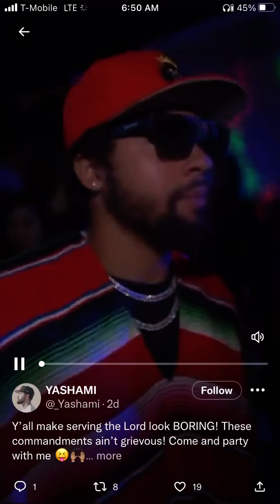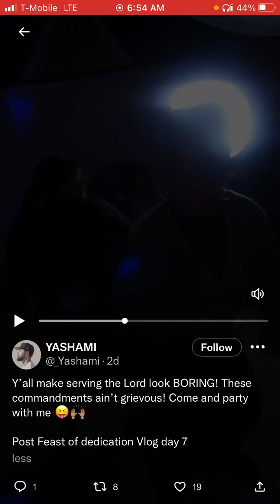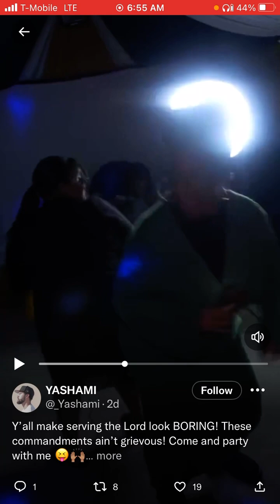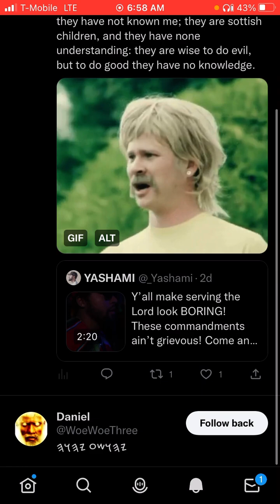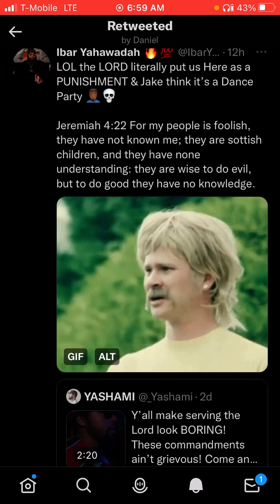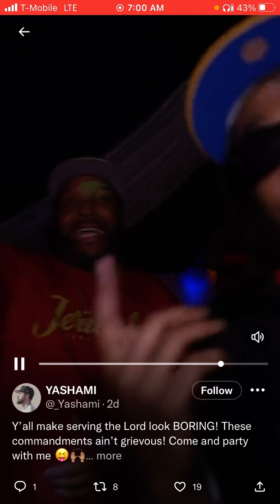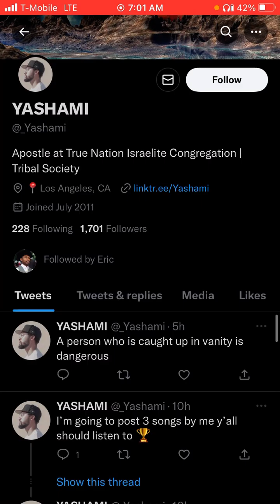“ Y’all make serving The Lord look Boring “ 💀🤦🏾‍♂️ Niggas think everything a Joke & Party 🎉⚠️🚫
& HERE …